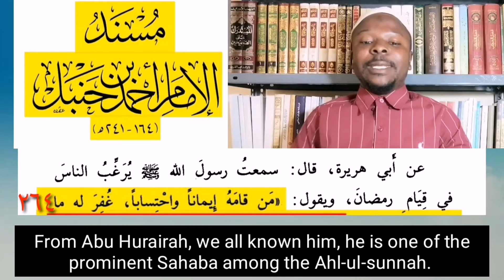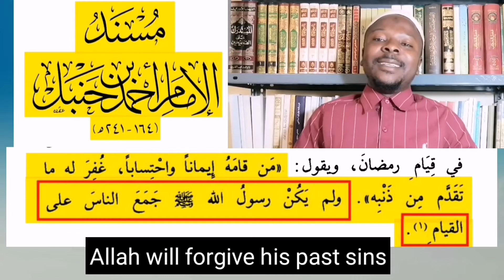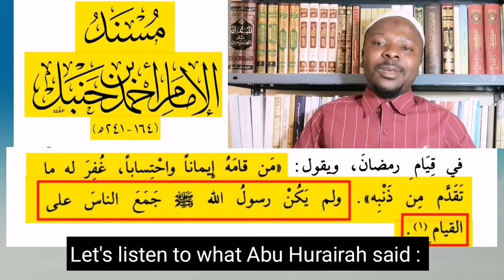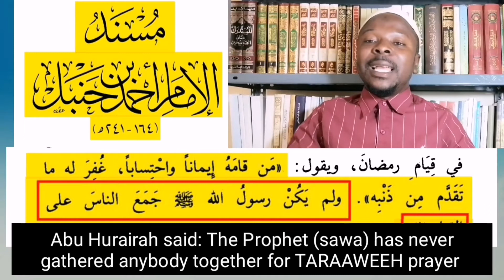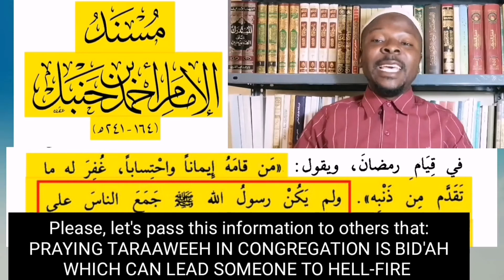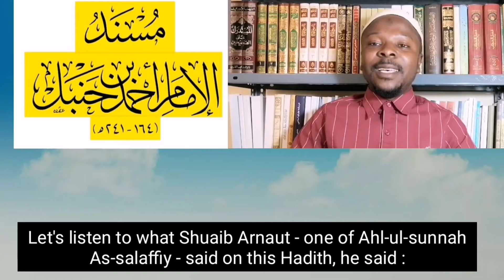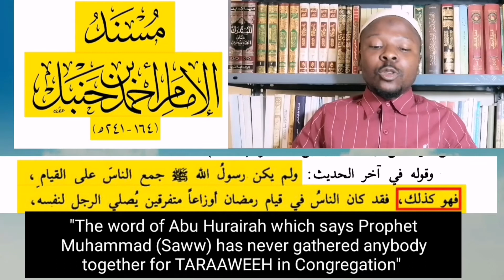ABU HURAIRAH CONFIRMED THAT THE PROPHET (SAWA) DID NOT USE TO PRAY TARAAWEEH IN CONGREGATION